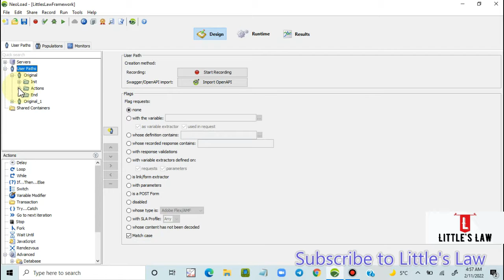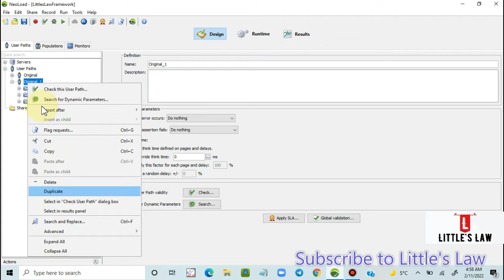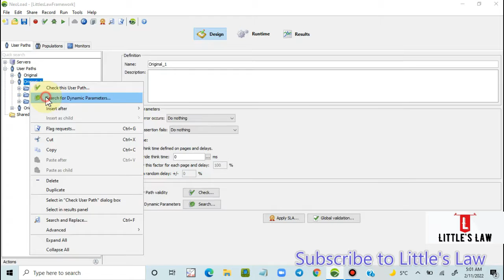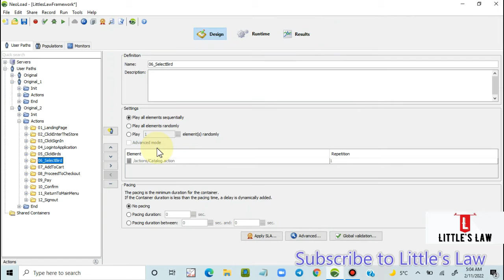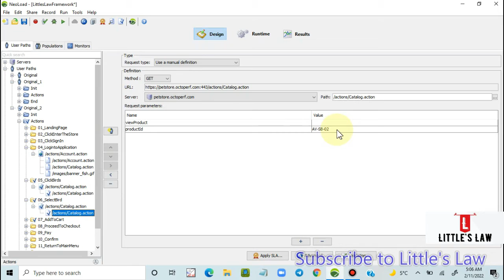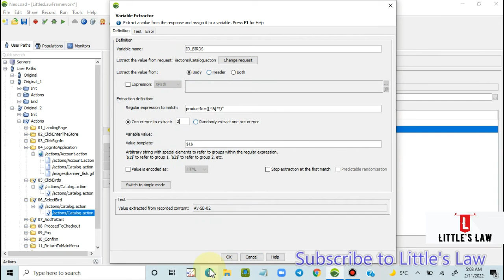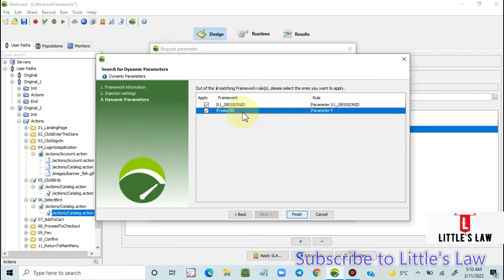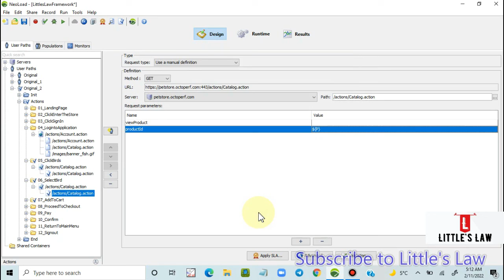The Ultimate guide to Correlation in Neoload | Framework in Neoload | Neoload Performance testing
In this video, I have answered to one of the questions asked about frameworks.

Also I gave a demonstration on the another interesting and quick way to create correlation and to create framework.

Please check the below link for other videos on correlation.

1. How to do correlation and how to create framework for correlation in Neoload

2. Correlation using Neoload | Step by Step